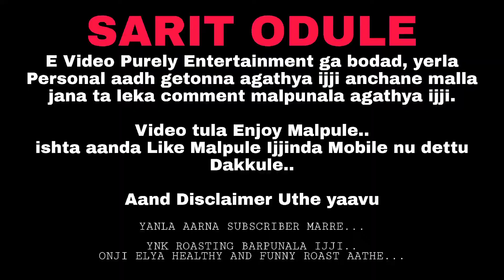Abatara Express 😂 Ft.Mumbai da Rakshita😂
Video nu Manas ga Manas ga getonodchi
bete odegla getonle.

This video is Purely for entertainment and not to hurt anyone's personal feelings.